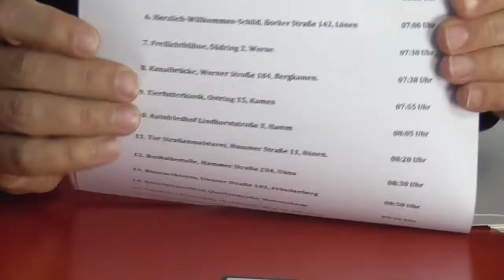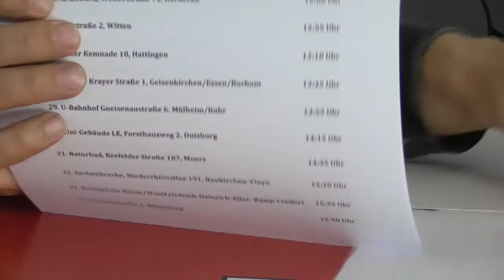Wir und Heute – Mülle Gülle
Im heutigen Sauna-Podast "Wir und Heute" berichten wir von den Unwägbarkeiten der Gülle in Haltern, wir geben Tipps an Bochumer Hausbesetzer, erklären die Tiefen der politischen Müllentsorgung in Essen und schicken Martin endlich durch Ruhrpottwüsteneien. Der Sommer ist da!